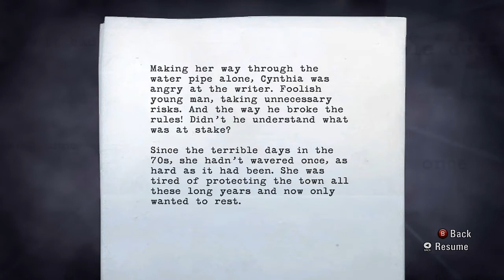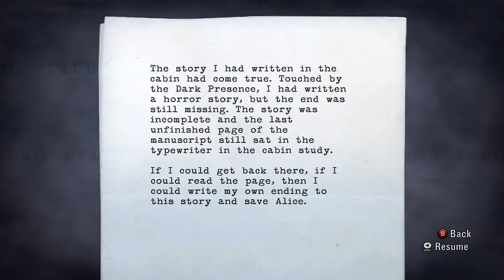Alan Wake - Part 26 - Guided By Voices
In this video/series: Thom and Melinders introduce or reintroduce you to Alan Wake, run from police cops, and shoost some shadow zombies.